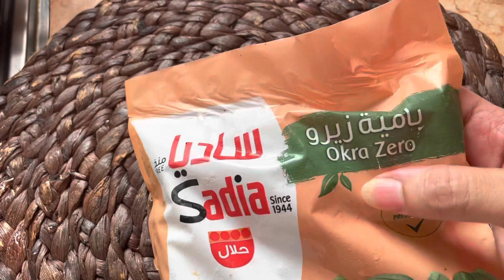طريقة البامية بالصلصة الحمراء واللحمة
لعمل البامية اللذيذة
نسلق اللحم مع الماء في قدر الضغط مدة ٤٠دقيقة
نقطع البصل ونشوحه في الزيت
نضيف اللحم المسلوق ونحرك
نضيف الطماطم المقطعة ونحرك
نضيف الثوم والكزبرة والكمون والقرفة والهيل ونحرك
نضيف الصلصة ٣ملاعق او أكثر ونحرك
نضيف مرقة اللحم ونتركه يتسبك
نضيف البطاطس
نضيف البامية
نضيف الكزبرة
اذا حبيتِ تضيفِ الفلفل الأخضر
ونضيف مرقة اللحم او ماء حتى تستوي البامية
وبالهنا والعافية 🌹

To make delicious okra
Boil the meat with water in a pressure cooker for 40 minutes
Chop the onion and fry it in the oil
add boiled meat and stir
add chopped tomatoes and stir
 Add garlic, coriander, cumin, cinnamon and cardamom and stir
Add the sauce 3 tablespoons or more and stir add the meat broth and let it melt
add potatoes
add okra
add coriander If you'd like to add green pepper And add the meat broth or water until the okra is straight
And in here and wellness 🌹